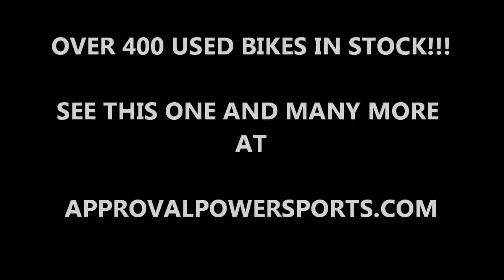2009 used kawasaki ninja 250 for sale u1972